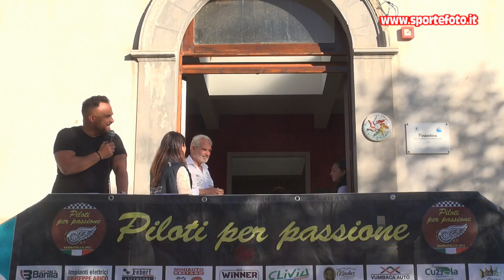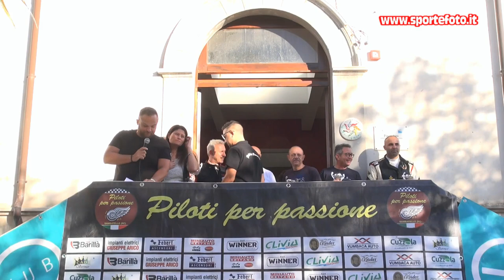Giuseppe Messina - 13` Trofeo Citta` di Sambatello 02-10-22